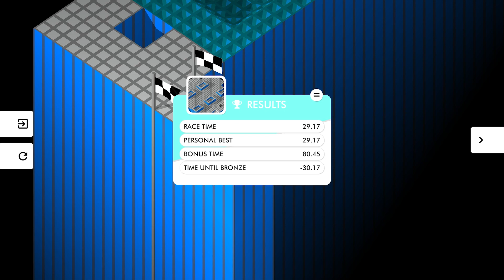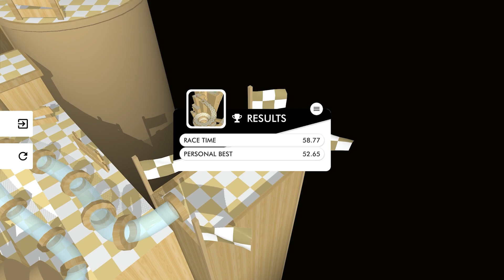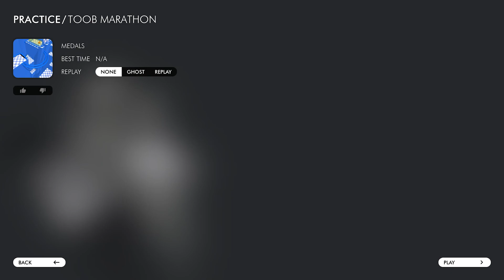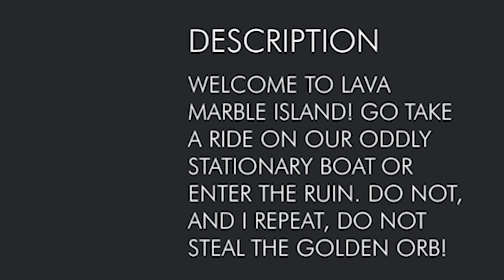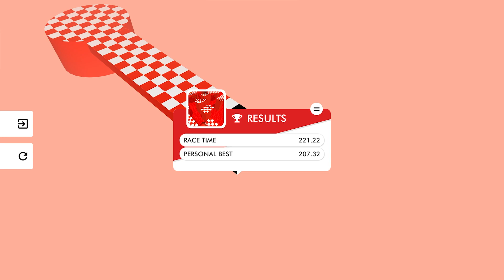Marble Race - Custom Levels #6 + Commentary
I'm back with another custom levels video and just like the previous campaign video, I decided to include commentary!

0:00 - Intro
0:25 - "Marble Madness: Practice Race" by BookwormKevin&Ryan
1:03 - "Marble Madness: Beginner Race" by HDCK2
1:38 - "Marble Madness: Aerial Race" by HDCK2
2:26 - "Woodworks" by agent-calimar
3:50 - "Carnivillia" by agent-calimar
5:27 - "Toob Marathon" by Kry
7:01 - "Lava Marble" by BraycoeYT
10:45 - "Space Race" by Kry
13:19 - Outro